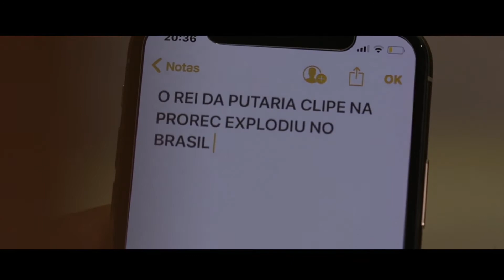DANILO BOLADO - O REI DA PUTARIA CLIP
MC JAPÃO O REI DA PUTARIA LANÇAMENTO 2018